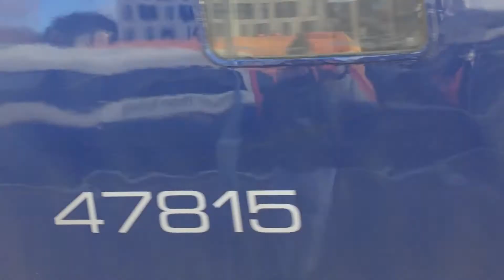Trains at Eastleigh Part 2. January 2019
Welcome to the second part of me spotting at Eastleigh in January 2019. Hope you enjoy the video! If you haven't already check out the first part of me At Eastleigh.  Cheers Guys.